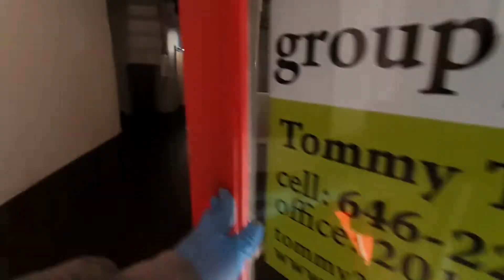298 Newark Ave Jersey City NJ Video Tour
Downtown JC is a booming and bustling city with so much growth planned in the
next couple of years! Still early in development and ripe for growing brands.
This excellent located 900 SqFt retail commercial space experiences heavy foot
traffic from young professionals working in NY and NJ as well as school students
coming out of class waiting for the bus to take home. With so many possibilities
could this be your next business venture? Are you ready to grow or start your business?
For rent for $2,695 per month, located at 298 Newark Ave Jersey City 07302

Jessy Santillan
Real Estate Professional, Investor & Portfolio Manager
Group TwentySix Real Estate